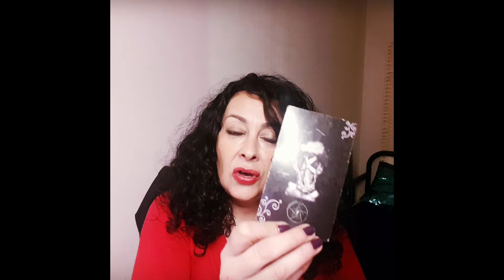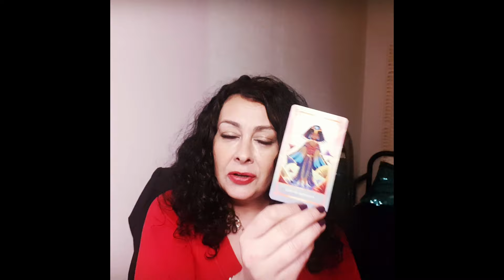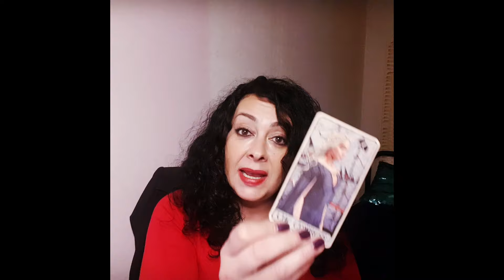Petit message du Père Noël 🎅 Joyeux Noel à tous🎄💕🥰😘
Bonjour, Bonsoir,

Voici une guidance 🙏 que le père noël a déposé pour vous 🎅
Prenez  uniquement  les informations  qui résonnent en vous 👌

Cette vidéo est intemporelle,  le moment où vous regardez cette vidéo n'est pas un hasard , laissez vous porter 🙏🎁

J'espère que cette vidéo pourra vous aider à renouer avec la meilleure version de vous même  et à anticiper les évènements avec sérénité  !🔥🥰

Chaque jour que nous vivons est un apprentissage  , il est important d'être bienveillant envers vous même 🙏 et de reconnaitre chacun de vos pas , chacune de vos progressions .👊

Les oracles utilisés sont présentés dans la vidéo .

Croyez en vous , prenez soin de vous et à bientôt pour de nouvelles vidéos ! 🎥🔮

"Que toutes les personnes qui visitent ma chaine soient accueillies avec amour et bienveillance ❤💕.

Que toutes les énergies vous guident vers la réalisation de vos souhaits les plus précieux dans la matière🙏🙏🙏

Que toutes les intentions posées sur ma chaine "Rose Dhia Inspiration guidance et oracles" soient
lumineuses et bienveillantes 🕊🙏

Que toutes les  intentions négatives de jalousie , rivalité ou malveillance soient transmutées en amour ...
par la grâce du Très Haut 🤲🙏
Qu'il en soit ainsi 🤲🙏"

Rose Dhia